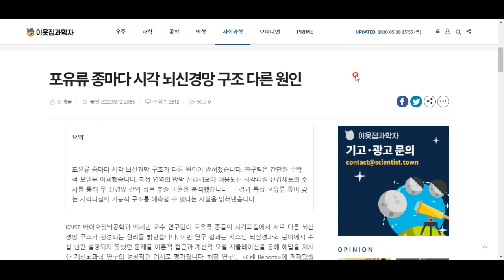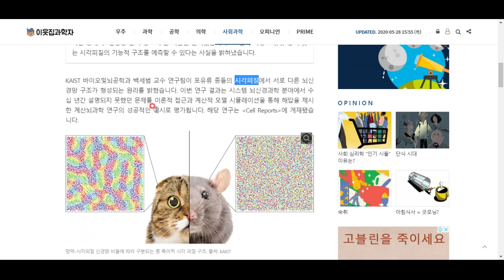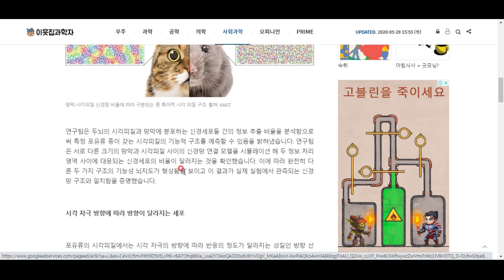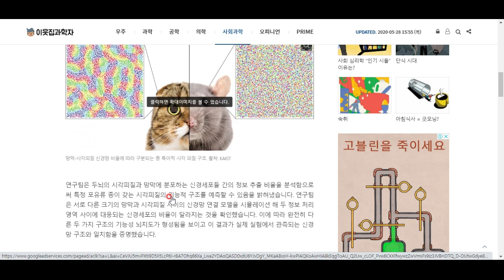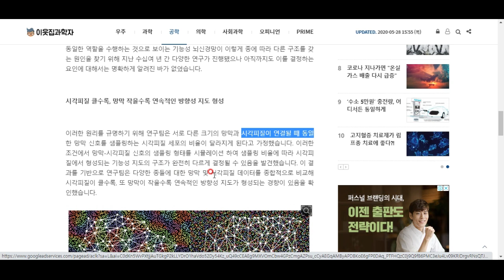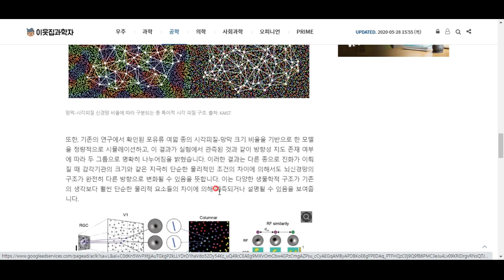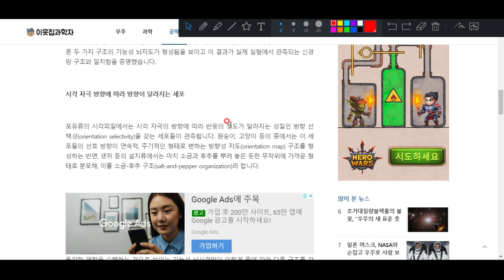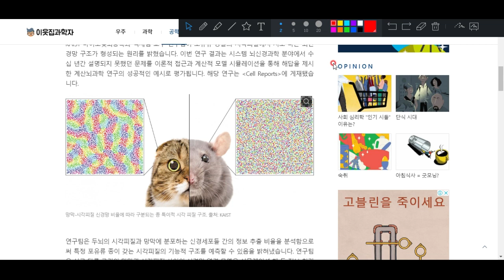포유류마다 시각 신경망 구조가 다른 까닭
그 이유를 살펴봅시다^^